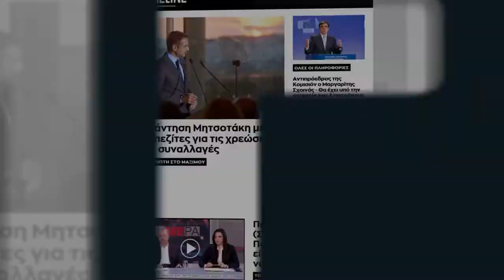Βορίδης: Στο πειθαρχικό συμβούλιο οι δημόσιοι υπάλληλοι που δεν θα εμβολιαστούν